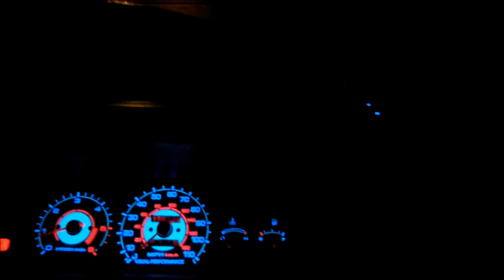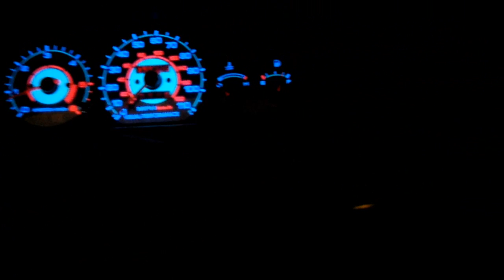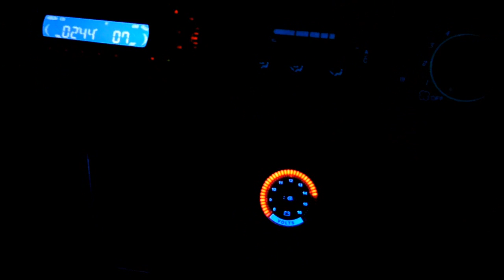Plasma set up.wmv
Rambles on a bit... But you get the idea what's going on in my van.. GEEK i hear you cry!!

The musics mine too.. So no need for coppyrite police...